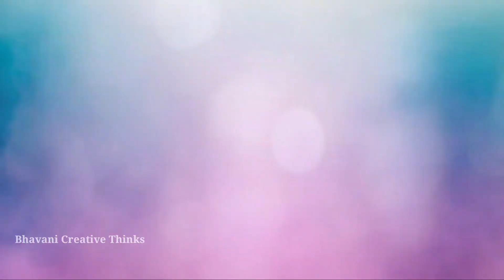Simple and easy Dori Stitching | Seamless Tassels